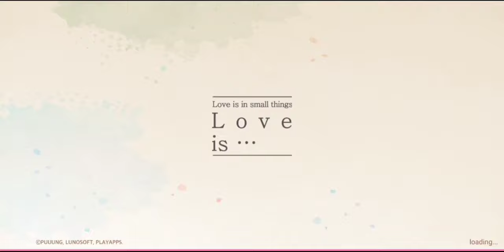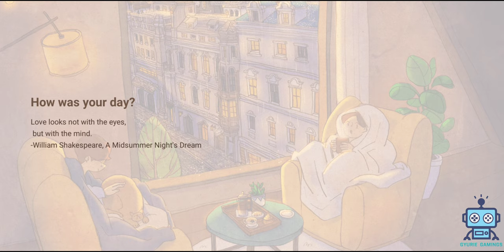LOVE IS... IN SMALL THINGS GAMEPLAY PART 5 (WITH VOICE AND SUBTITLE) 4K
A good game accompanied by soothing music.. I only dubbing the voice with the text.. the story really made me want to keep following it..

An emotional healing hidden object game warms the hearts of its audience

️Stress-free emotional healing art game

"Love is in the little things" is a hidden object game that conveys the emotions of healing arts games.

The artist, the most representative stellar illustrator produced by Naver Grafolio, fills the game.

You can collect puzzle pieces to get a collection of wallpaper illustrations and set them as your mobile wallpaper.

Meet hidden objects and color

Watch the original work and find hidden pictures.

Paint spreads from your fingertips through a color art effect, completing a beautiful illustration.

You can enjoy beautiful hand drawn illustrations with a total of 30 chapters and 300+ levels.

While viewing the artwork, find hidden images such as objects, hearts, numbers and alphabets.

When you complete a level with three stars, you can get one piece of the jigsaw puzzle needed to complete the illustration.

Unplugged version of Puuung's original music, including piano, classical guitar, etc.

Immerse yourself in the beautiful story with animated clips provided for each chapter.

You can enjoy the sweet unplugged OST consisting of piano and acoustic guitar melodies through the music content provided.

Enjoy the game and listen to the beautiful love story of the two main characters.

Game Features
- Simple and easy gameplay
- New experience of color art effects
- Beautiful animations that warm your heart
- Sweet melody with OST
- Stress free healing game